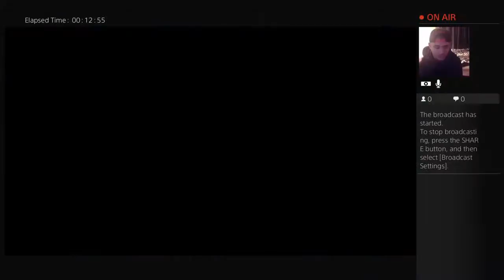UMVC3: ROAD TO 1ST LORD PT23 THEY DEPRIVING ME OF MY POINTS!